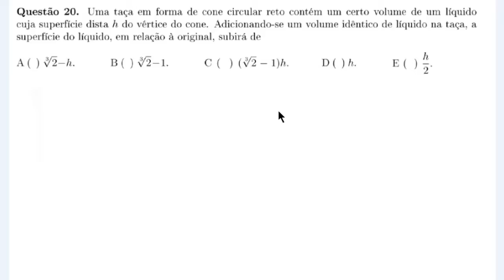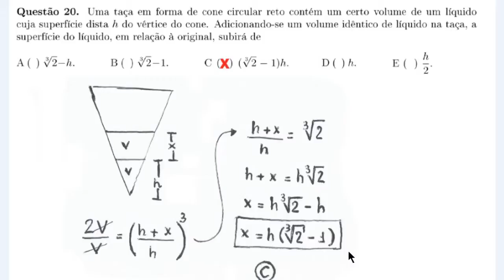Sólidos Semelhantes (ITA 2015, Questão 20)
Questão 20. Uma taça em forma de cone circular reto contém um certo volume de um líquido
cuja superfície dista h do vértice do cone. Adicionando-se um volume idêntico de líquido na taça, a
superfície do líquido, em relação à original, subirá de
A ( )
3
√ 2−h.
B ( )
3
√ 2−1.
C ( ) (
3
√ 2 − 1)h.
D ( ) h. E ( )
h
2